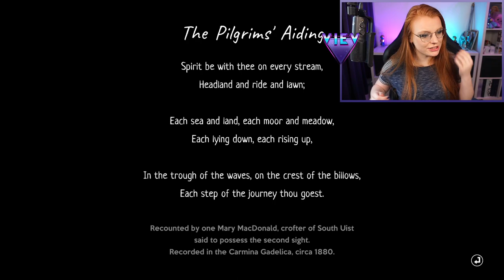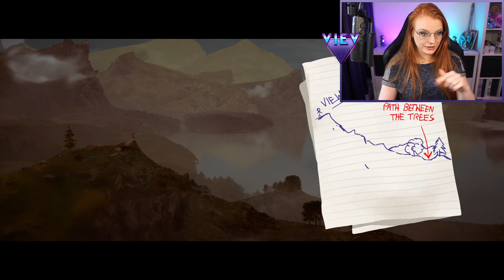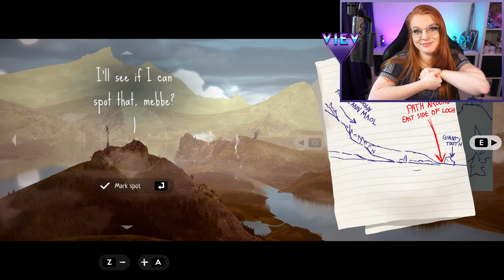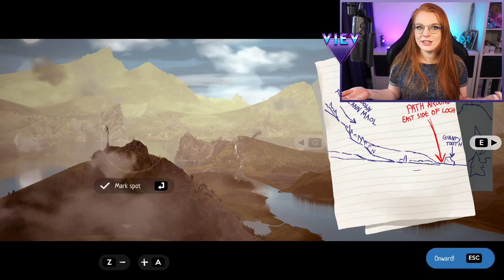First look at A Highland Story - Beautiful Art, music and I can't wait to stream this SOON on Twitch